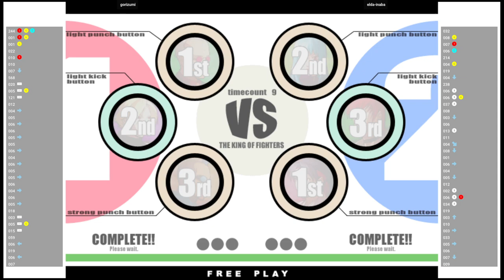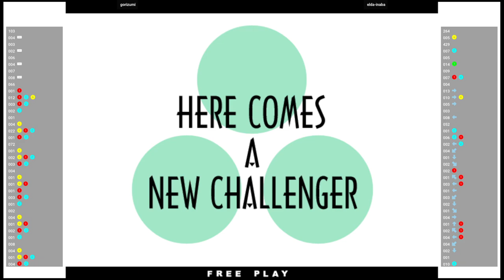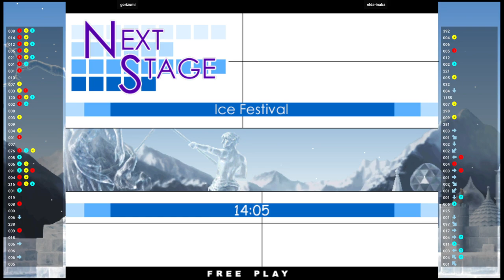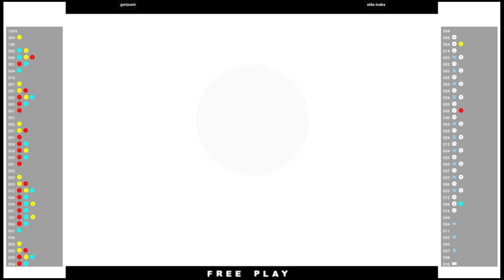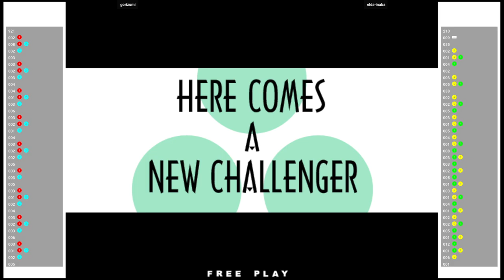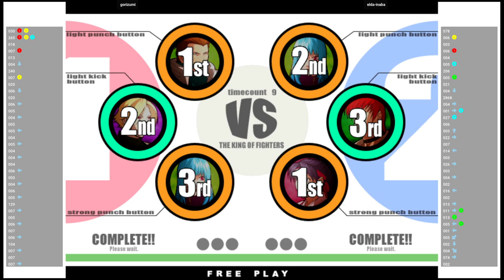KOFXI 🕹 gorizumi VS elda-inaba | Fightcade